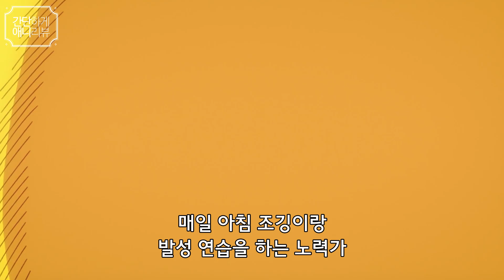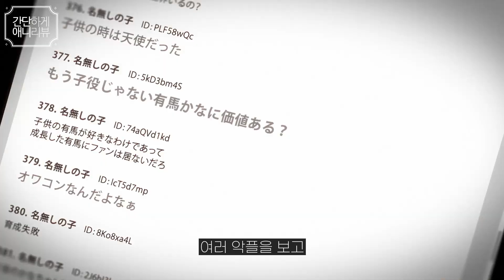【최애의 아이 10화 리뷰】 이번화가 날 미치게 만드는 이유